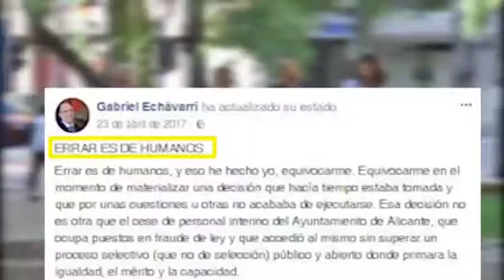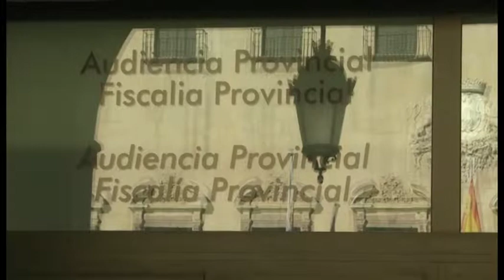El Fiscal pide que se procese a Echávarri por el despido de una interina